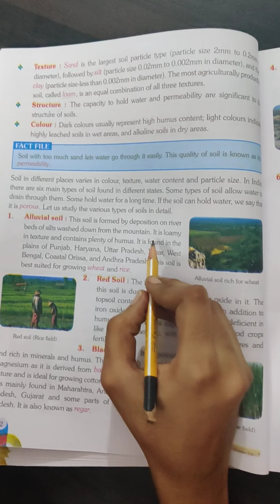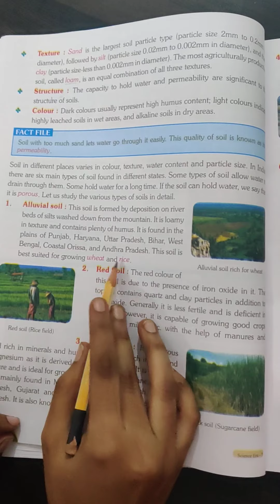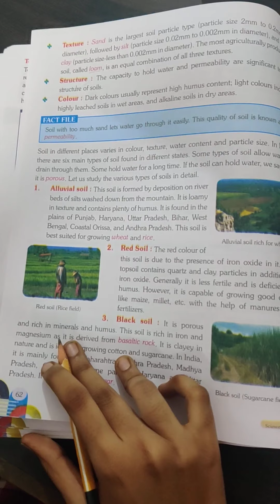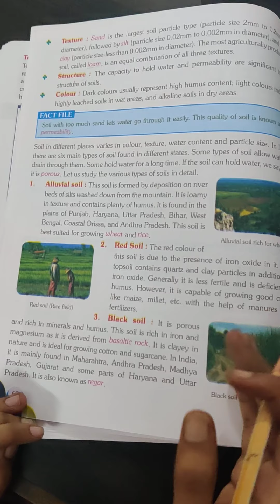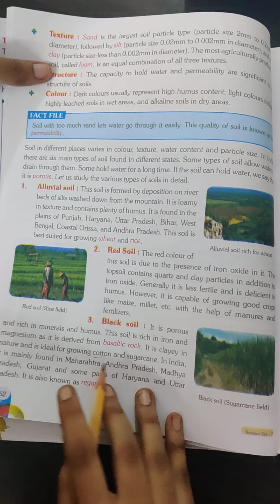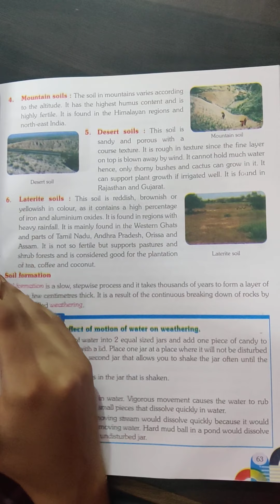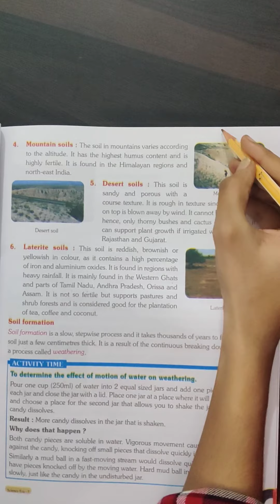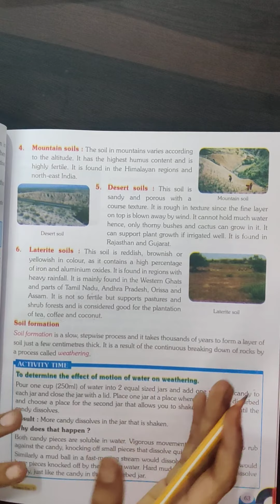CLIMATE AND SOIL-iv